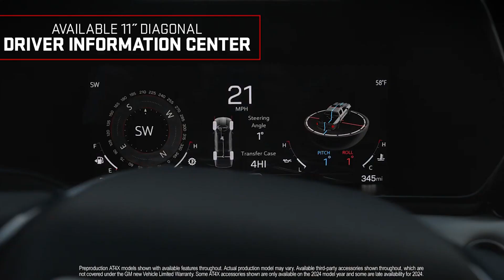Next Generation GMC Canyon | Explore the High-Tech Cabin | Quality Buick GMC Albuquerque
The Next Generation GMC Canyon comes with optional high-definition screens and advanced technology to ensure you stay confidently in control.